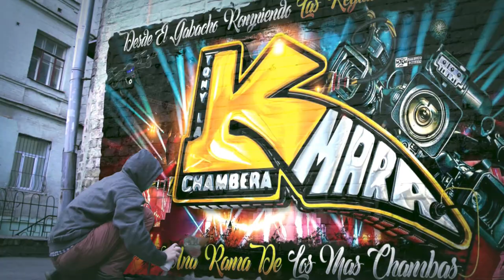😱LA VIUDA NEGRA UN ESTRENO 2023🥵 DEL MAS ELEGANTE SONIDO DIAMANTE LA DINASTIA GUZMAN SALON CORONITAS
MUCHAS GRASIAS